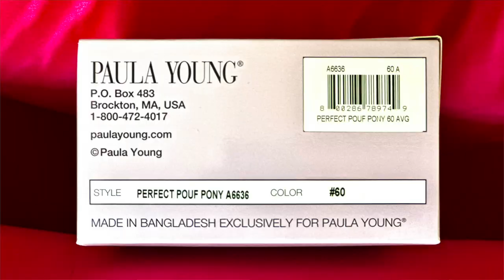GRWM: Barbie Movie Hair and Makeup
Cinema is back! Tonight we are off to go see the Barbie movie with some friends, but of course, there must be pink! I had a blast getting my Barbie on and proving we are never too old to have fun!

Paula Young Hairpiece “Perfect Pouf Pony” A6636 in Color #60
Tanchu Lavender Pomade Stick
Small Hair clips
KMS Hairspray
Hydrating Face Cream Good Science Beauty
NARS Light Reflecting Foundation
NARS Light Reflecting Under Eye Brightener in Goldeneye
NARS Liquid Blush in Orgasm
NARS Cream Concealer in Canelle
NARS Light Reflecting Powder in Translucent
Washable Velour Puff
NARS Bronzer Laguna 1
It Cosmetics Naturally Pretty Palette (Out of Production)
NYX Slim Look Pencil in Fuchsia
NARS Climax MAscara
Revlon Skinny Liner in Navy Shock
NYX Keepin’ It Tight in Navy (Out of Production)